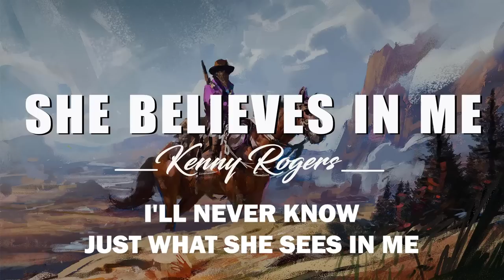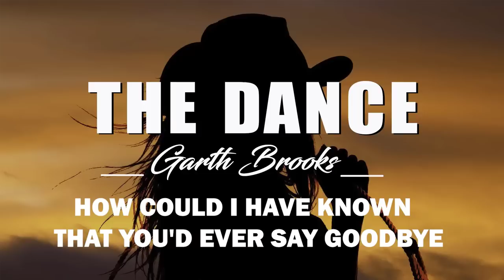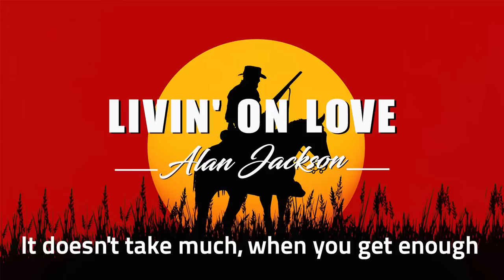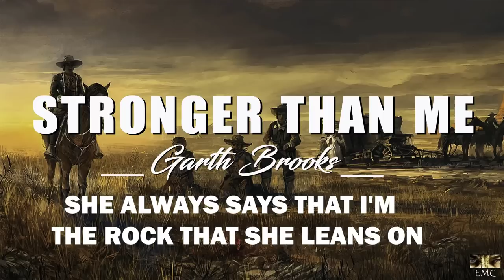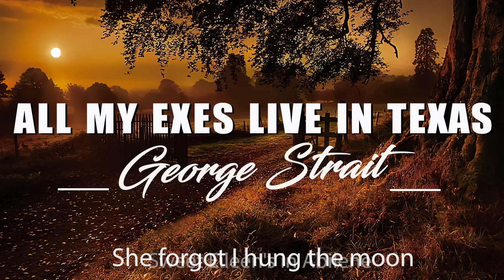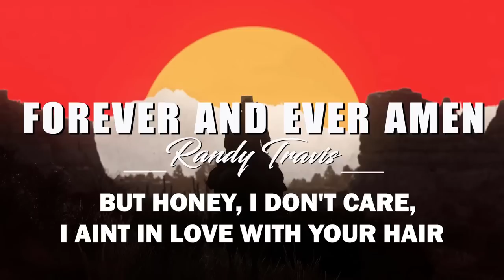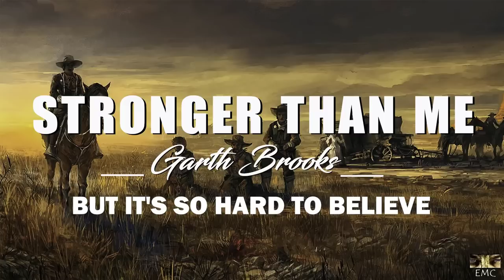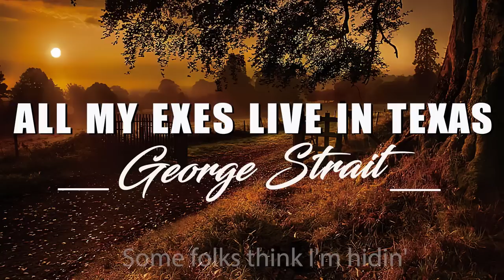KENNY ROGERS, GEORGE STRAIT, ALANJACKSON, GARTH BROOKS - BEST CLASSIC COUNTRY SONGS OF 1990S LYRICS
[00:00:00] - The Gambler - Kenny Rogers
[00:03:26] - Livin' On Love - Alan Jackson
[00:07:09] - Amarillo By Morning - George Strait
[00:09:52] - Lady - Kenny Rogers
[00:13:26] - All My Exes Live In Texas - George Strait
[00:16:41] - Little Bitty - Alan Jackson
[00:19:27] - The Dance - Garth Brooks
[00:22:27] - Troubadou - George Strait
[00:25:08] - Coward Of The Country - Kenny Rogers
[00:27:18] - It's 5 Oclock Somewhere - Alan Jackson
[00:30:45] - Through The years - Kenny Rogers
[00:34:30] - Forever And Ever Amen - Randy Travis
[00:37:51] - You Look So Good In Love - George Strait
[00:40:58] - She Beliveves In Love - Kenny Rogers
[00:44:50] - Jolene - Dolly Parton
[00:48:51] - Island In The Strean - Kenny Rogers ft Dolly Parton
[00:52:02] - The Thunder Rolls - Garth Brooks
[00:55:28] - Country Boy - Alan Jackson ft George Strait
[00:59:04] - Stronger Than Me - Garth Brooks
[01:02:04] - The Blues Man - Alan Jackson
[01:06:03] - When You Say Nothing At All